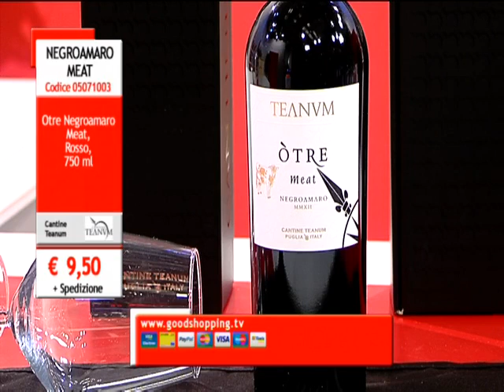GOOD SHOPPING - Vini pugliesi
In questa clip vi presentiamo alcuni prodotti che potrete trovare sul nostro sito